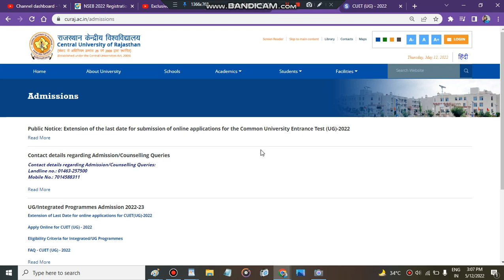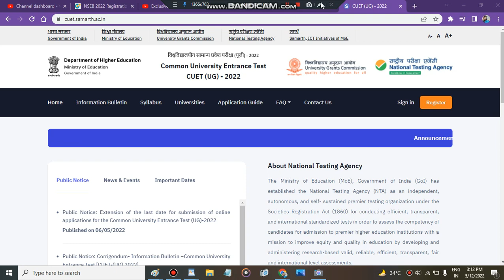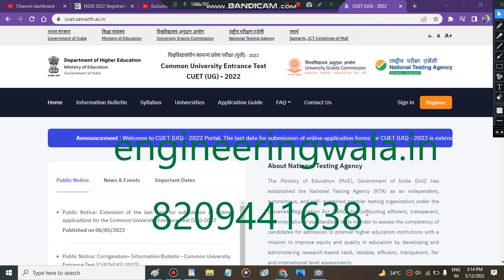central university pg application form 2022| cuet pg course application form 2022| cuet exam date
Cuet Guaranteed Admission plan is running: 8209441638

India's no. 1  Best  career Counselling helpline number 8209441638 (CALL Or Whatsapp)

If You Need Instant Callback From My Team (IIT'S & Nit's, This Is Chargeable Process But Instant Solution Any College Within 1-2 Hours)

"cucet 2022 application form for pg"
"cucet 2022 application form"
"cucet pg entrance exam 2022"
"cucet application form 2022"
"cucet pg update"
"cucet 2022 pg bhu"
"cucet pg entrance exam"
"cucet for pg 2022"
"cucet for pg 2022 jnu"
"cucet 2022 for pg courses"
"cucet kya hai pg"
"pu cet pg latest news"
"cucet pg nta 2022"
"cucet pg official website 2022"
"cucet pg"
"cucet pg registration 2022"
"cucet 2022 application form" "10"
"cucet application form 2022" "9"
"CUET Form 2022" "4"
"CUET Application Form 2022" "8"
"CUET 2022 Application Form" "9"
"cucet 2022" "10"
"cucet application form" "6"
"cuet" "3"
"cucet" "4"
"cuet 2022" "11"
"cucet online application 2022" "3"
"du admission 2022" "3"
"bhu entrance exam 2022 application form" "4"
"cucet form fill up 2022" "4"
"cuet 2022 application form kaise bhare" "4"
"cucet 2022 syllabus" "5"
"cucet application form date 2022" "3"
"cucet 2022 application form date" "3"
"cucet 2022 exam date" "4"
"cucet 2022 update" "3"
"cucet syllabus 2022" "4"
"cucet 2022 exam syllabus" "3"
"Cucet form" "3"
"Cucet" "3"
"cuet" "3"

"cucet"
"CUET"
"CUCET MSc Entrance"
"cucet updates"
"cuet application Form"
"cuet pg update"

CUCET /CUET PG Entrance 2022 Update